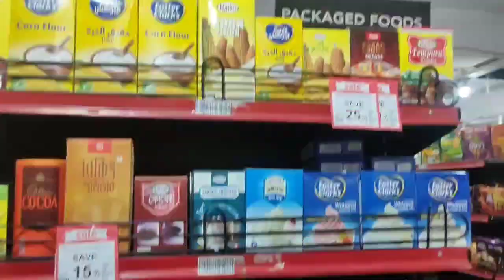হরেকরকম মিষ্টি আর কেনাকাটা সাথে রাতের খাবার